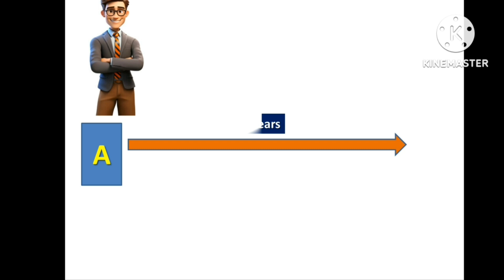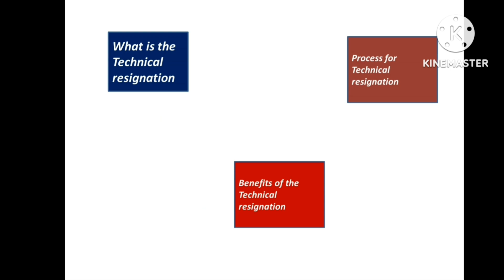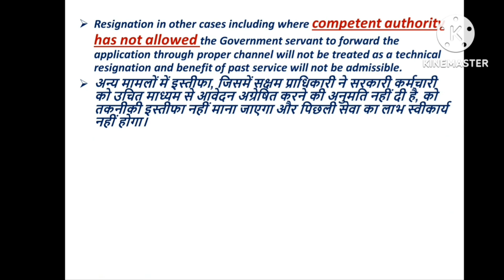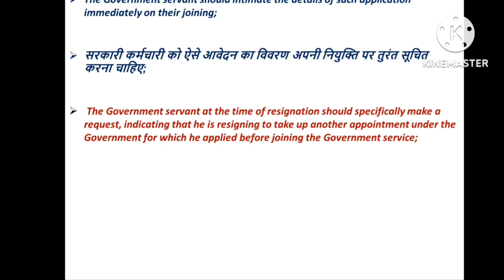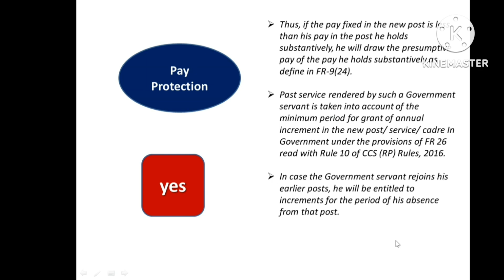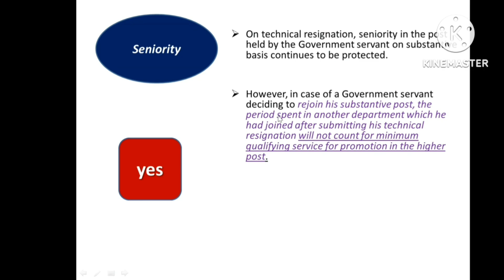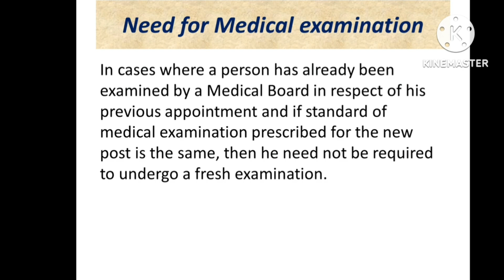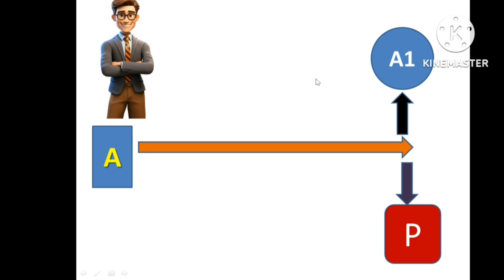Technical Resignation Rules and Benefits for government employees | Seniority Pay Protection leaves